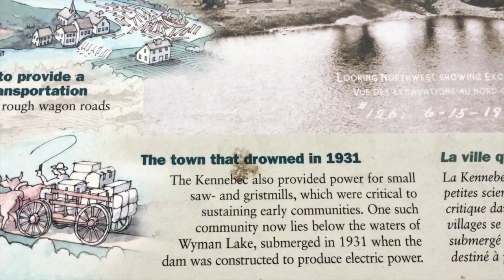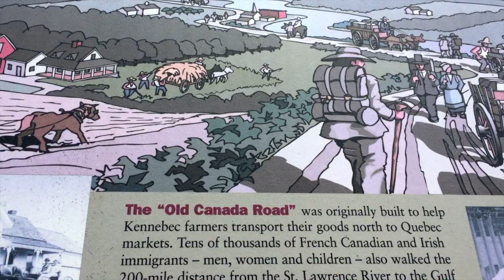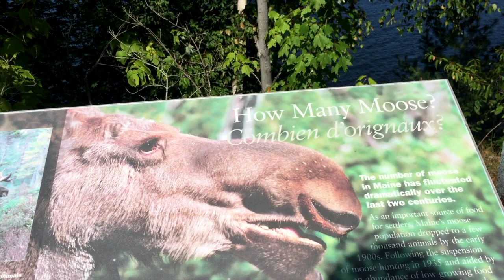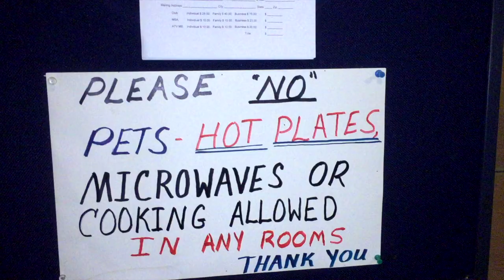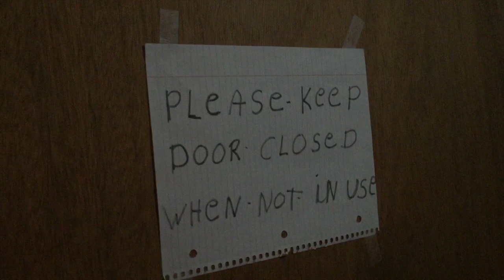A hotel for $30 a night in the USA? A road trip through Maine on Route 201.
The most affordable hotels are not listed on websites like airbnb or booking.com. If you search for a hotel in Maine on one of these sites, you won't find anything for less than $100 a night. So to discover these hidden historical hotels, you just have to stop on the side of the road, and ask if they have a room for tonight.
Sometimes I like to avoid the highway and take the small roads to see what's between here and there.  So when the Canadian border reopened, I decided to drive from Massachusetts to Quebec City through Maine.

A bit about me: I'm a journalist, I've been to 40 countries, I speak at least three languages, and I like to drink tea. I was born in Russia and half of my videos are in Russian. I also publish the Russian Boston Gazette, a small newspaper for the Russian-speaking community in Boston.

And here's a book I wrote "How my grandfather stole a shoe"